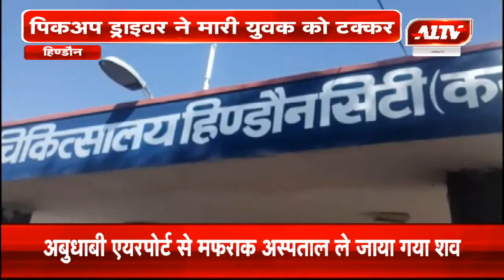हिण्डोन : पिकअप ड्राइवर ने मारी युवक को टक्कर | A1TV News